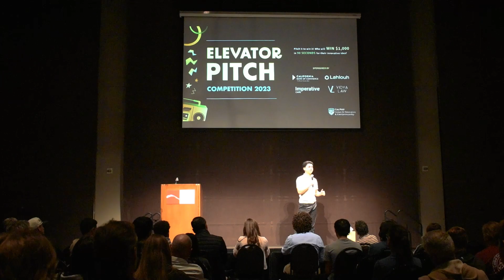Fit Friends | Elevator Pitch Competition 2023 | Cal Poly CIE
Fit Friends is a service that lets users connect with other members at their gym to find workout partners. Pitched by computer science senior Joseph Hammana.